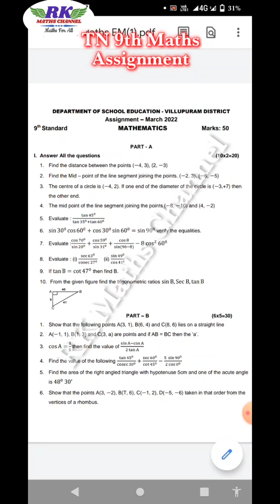TN 9th Maths|Assignment 1|Question Paper|English and Tamil Medium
Assignment Question Paper